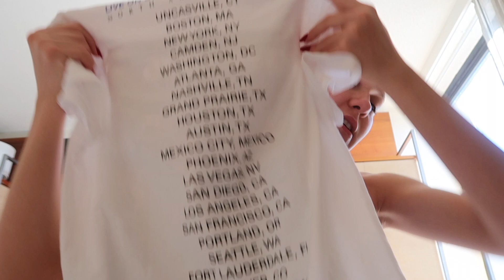FINALLY SEEING THE 1975 AFTER 10 YRS OF BEING A FANGIRL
HI guys!
This vlog is super exciting for me to upload!!! I finally got to see the 1975 live after listening to them since 2013 :) I'm so beyond happy and grateful my mom and I got to make a cute little road trip out of it. I do want to upload all my shitty footage just for the mems so keep an eye out for that!

ALSO some of the pieces are still available on DEPOP! I am currently going through some more pieces that haven't been put up yet so go follow my depop to stay posted for new items:D
Depop:  @Gabriella Jakobs

KEY WORDS  -